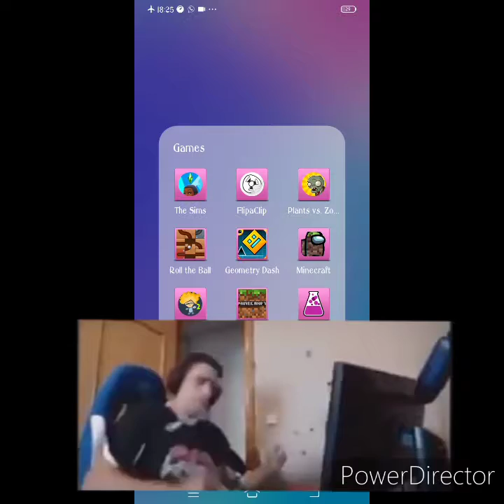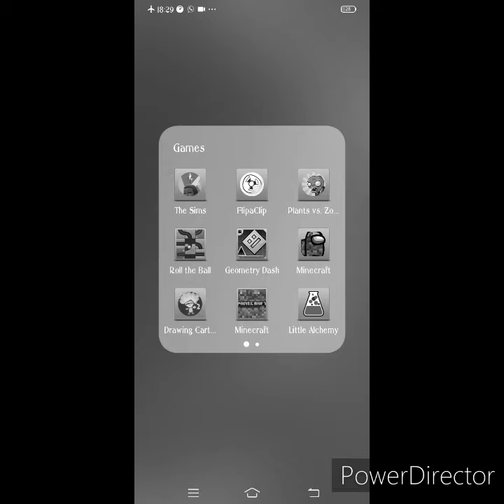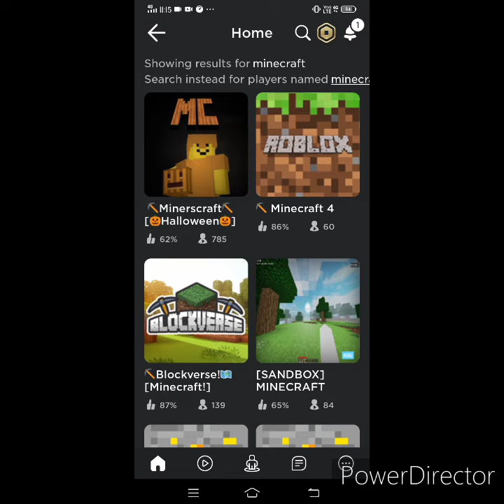Minecraft + Minecraft Roblox Games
The musics belong to their respectful owners